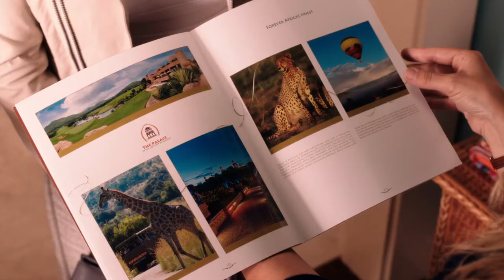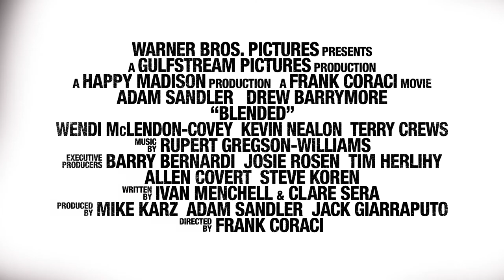Blended (2014) - Official Teaser Trailer [HD]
Blended (2014) - in NZ cinemas June 19

After a bad blind date, a man and woman find themselves stuck together at a resort for families, where their attractions grows as their respective kids benefit from the burgeoning relationship. Directed by Frank Coraci, starring Adam Sandler and Drew Barrymore.